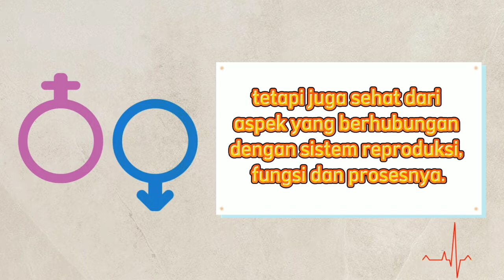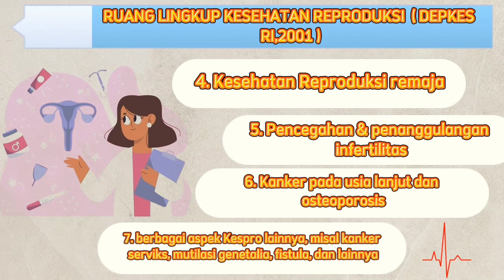PENJELASAN KONSEP KESEHATAN REPRODUKSI, SERTA MEMAHAMINYA.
hii sobat health disease one minutes
di video berikut ini akan menjelaskan definisi kesehatan reproduksi, tujuan kesehatan reproduksi, ruang lingkup reproduksi.
mengenai video ini tidak membahas semua-nya hanya saja mengambil point-point atau intinya saja dari kesehatan reproduksi ini..

sedikit untuk memahami kesehatan reproduksi merupakan suatu keadaan sejahtera fisik, mental dan sosial yang baik, bukan hanya bebas dari penyakit atau kecacatan, tetapi juga sehat dari aspek yang berhubungan dengan sistem reproduksi, fungsi dan prosesnya.

hanya itu saja yang dapat di sampaikan
terima kasih.
semoga bermanfaat.